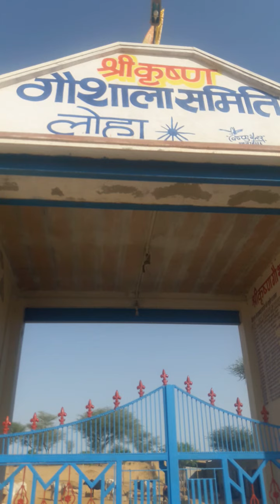radhe radhe ratangarh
shree_krishna Video created by :- Sanwar mal swami जय श्री श्याम , jai shree shyam SMS LOHA
youtube मेरा नाम सांवरमल स्वामी हैं ।